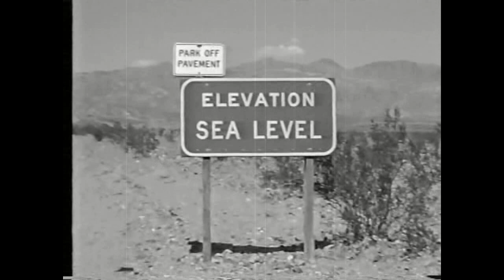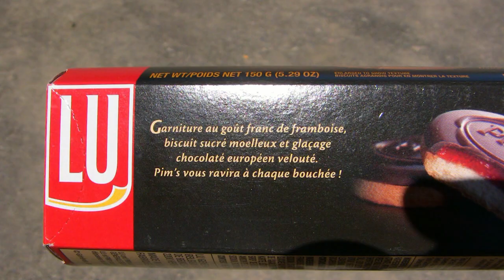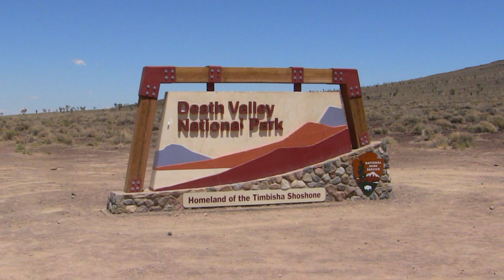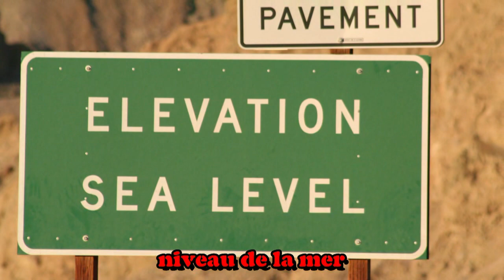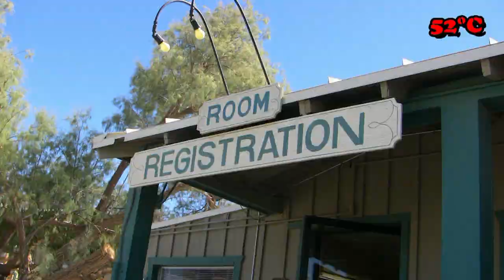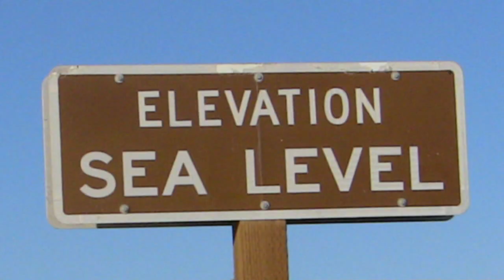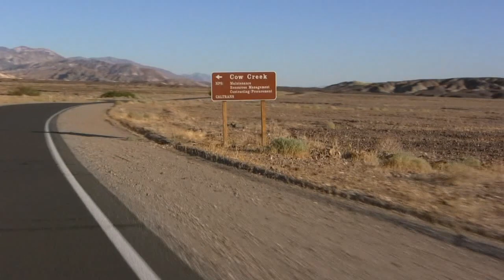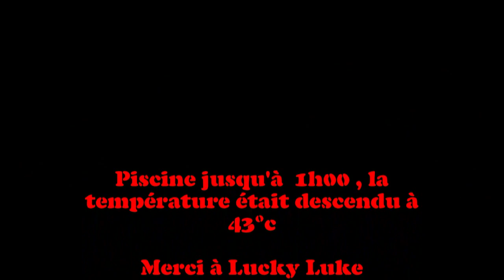11 De MAMMOTH à DEATH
Pour ce 3e voyage dans la vallée de la mort , j'ai fait au début référence  en N&B au premier voyage de 1998 avec Benji